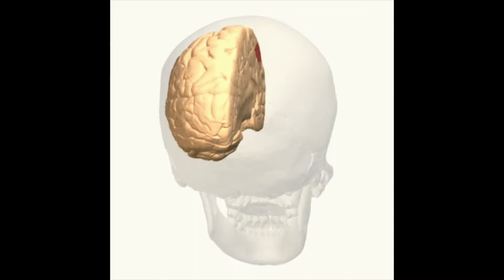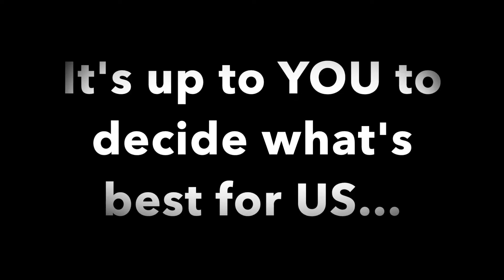BPA: Shelbyville High School (Video Production Team)